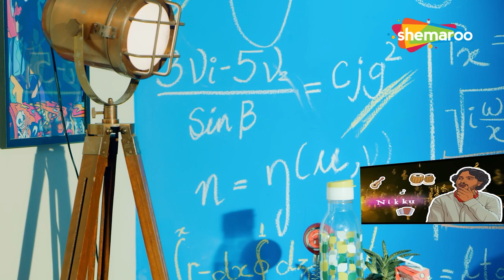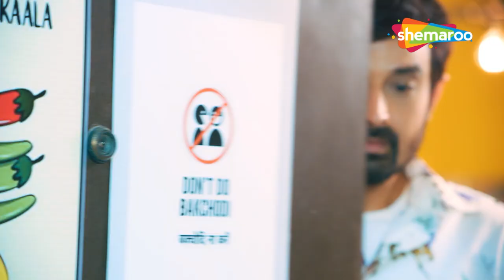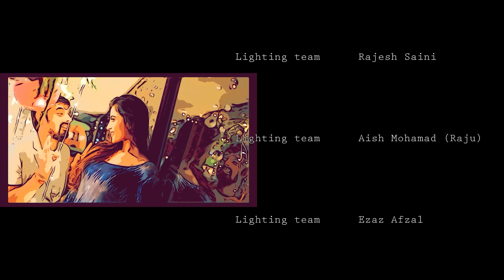PNP Junction - EP 01 - Piyush Gupta, Pankhuri Awasthy - Shemaroo Web Series